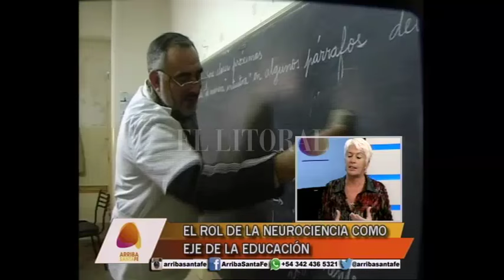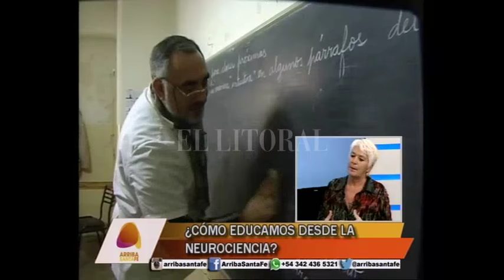Juana Di Matteo - Neurociencia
Entrevista Arriba Santa Fe